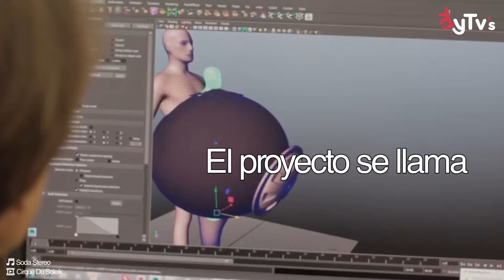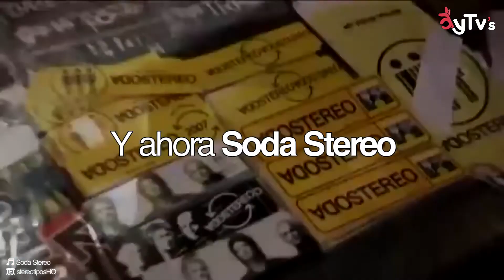Cirque Du Soleil: Soda Stereo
El maravilloso espectáculo de Cirque Du Soleil ahora inspirado en la mítica banda argentina Soda Stereo.